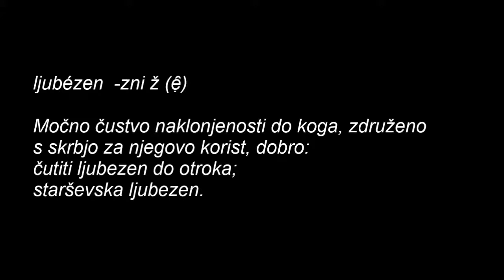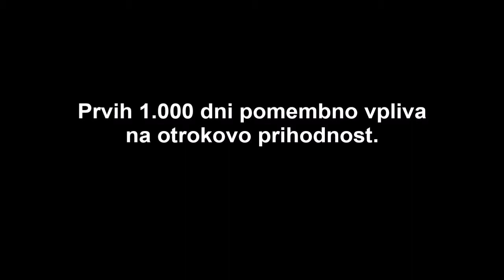Trenutki v zgodnjem otroštvu štejejo!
Način, kako starši in skrbniki negujejo in podpirajo otroka v prvih 1000 dneh – vključno od njegovega spočetja – odločilno vpliva na razvoj potencialov otroka v zgodnjem otroštvu in v odrasli dobi.

Najzgodnejše otroštvo predstavlja okno priložnosti, saj lahko otrokovi možgani v tem obdobju vsako sekundo tvorijo 1000 novih povezav med živčnimi celicami – nevroni, nekatera najnovejša dognanja pa nakazujejo, da bi lahko bilo to število še višje – celo do 1 milijona povezav na sekundo. Gre za najvišjo hitrost tvorjenja možganskih povezav v katerem koli obdobju v življenju posameznika, ki predstavlja temelj za odraslo dobo. Povezave v možganih delujejo kot zidaki otrokove prihodnosti, opredelijo njegovo zdravje, čustveno ugodje ter sposobnost za učenje. Pomanjkanje primerne prehrane, ljubezni in priložnosti za rast, razvoj in igro v varnem in zdravem okolju lahko okrni razvoj teh ključnih povezav v otrokovih možganih.

Naj šteje vsak trenutek!